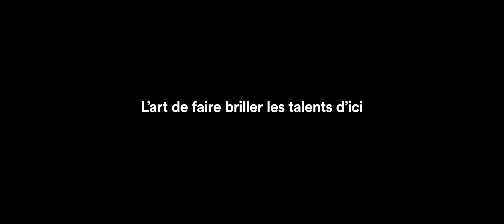Inès Defossé, finissante au Conservatoire d'art dramatique de Montréal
Découvrez les finissants 2020 en jeu du Conservatoire d'art dramatique de Montréal par ces extraits vidéos de leur cours de jeu à la caméra.